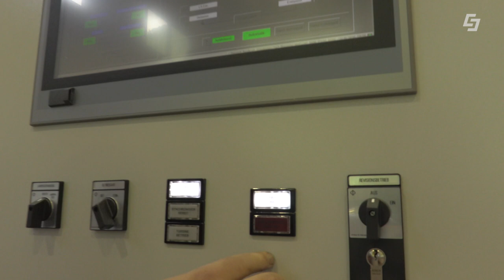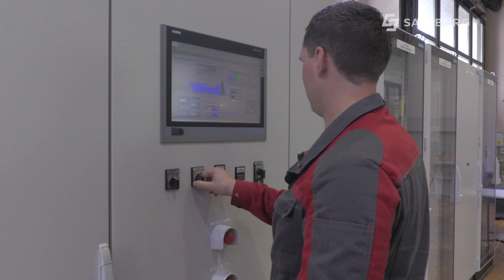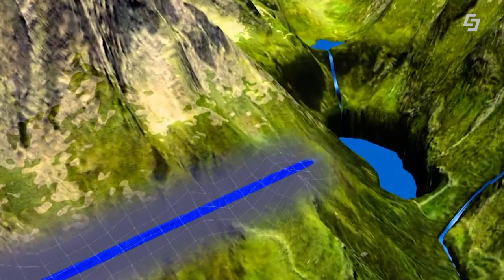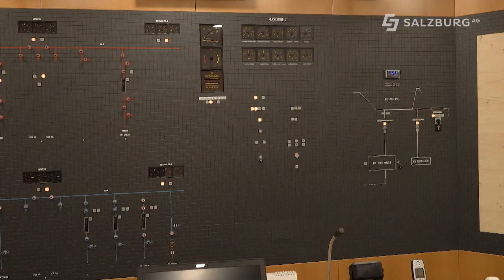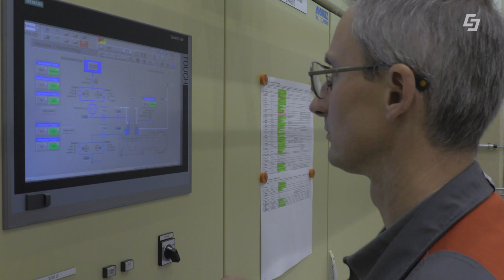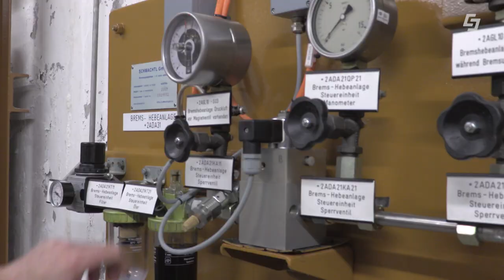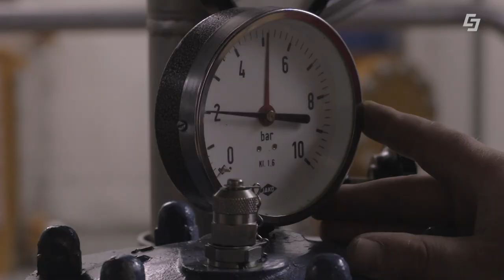Kraftwerksgruppe Lungau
DER LUNGAU – WICHTIG FÜR SALZBURGS STROMVERSORGUNG

Die Stromproduktion der Salzburg AG im Lungau
konzentriert sich auf zwei Täler: Das Murtal und das
benachbarte Zederhaustal.

Der Lungau im Süden Salzburgs ist von den Hohen Tauern und den Kärntner Nockbergen umgeben. Nur gegen Osten öffnet sich das Hochplateau über das Murtal in die Steiermark. Die 440 Kilometer lange Mur zählt zu den größten Flüssen Österreichs und ist der Hauptfluss der grünen Mark. Sie entspringt im Südwesten des Bezirks Tamsweg

und entwässert fast den gesamten Lungau.

Energiequellen für den Lungau Bis 1946 war der südlichste Bezirk Salzburgs bei der Stromversorgung ganz auf sich selbst gestellt. Weite Teile wurden vom Kraftwerk beim Murfall versorgt, Tamsweg

und St. Michael hatten eigene Gleichstromwerke. Nach dem 2. Weltkrieg stieg der Strombedarf sprunghaft an.

Eine 30-kV-Leitung über den Radstädter Tauern stellte den Anschluss an das Salzburger Stromnetz her.
Kontakt zum Landesnetz Anfang der 70er-Jahre folgte mit dem Bau der Tauernautobahn der nächste große Stromverbrauchsanstieg. 1972 wurde eine 110-kV-Leitung über den Katschberg zum Umspannwerk Rennweg und damit zum Stromnetz der Kärntner KELAG gebaut.

1975 kam eine weitere 110-kV-Leitung über den Radstädter Tauern nach Reitdorf dazu. Seit den 80er-Jahren sichern die Kraftwerke Zederhaus (1984) und Hintermuhr (1991) die Energieversorgung des Lungaus aus eigenen Quellen ab.

Chefredakteurin: Daniela Kinz
CvD: Markus Viertbauer (ST-KM)
Moderation/Sprecher: Lydia Stögner